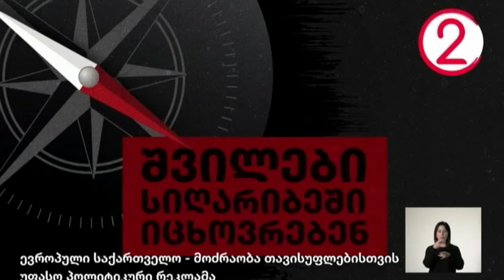კახა კუჭავა - საქართველოს პარლამენტის თავმჯდომარის მოადგილე „კვირის ინტერვიუში“